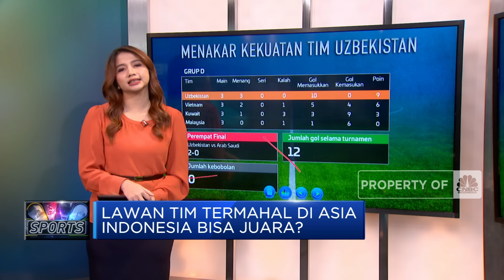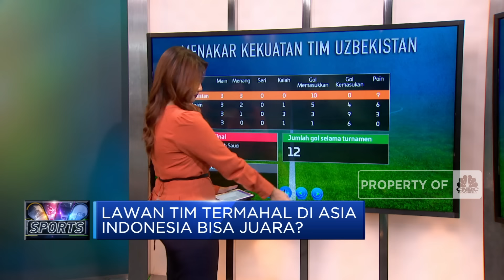Lawan Tim Termahal di Asia, Indonesia Bisa Juara?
Malam ini akan menjadi saksi sejarah. Jutaan pasang mata masyarakat Indonesia menantikan babak semifinal tim kebanggaan tanah air Garuda Muda. Empat peserta semifinal Piala Asia U-23 2024 sudah lengkap. Indonesia akan menghadapi Uzbekistan yang merupakan juara turnamen pada 2018. Keempat peserta semifinal Piala Asia U-23 adalah Indonesia, Jepang, Irak, dan Uzbekistan. Dari empat tim, Indonesia menjadi Kuda Hitam, alias satu-satunya tim yang paling minim pengalaman dan belum pernah memenangkan turnamen Piala Asia.
Lalu seberapa besar potensi indonesia bisa lolos ke babak berikutnya? Simak paparan Dina Gurning, selengkapnya dalam program Power Lunch CNBC Indonesia (Senin, 29/04/2024) berikut ini.